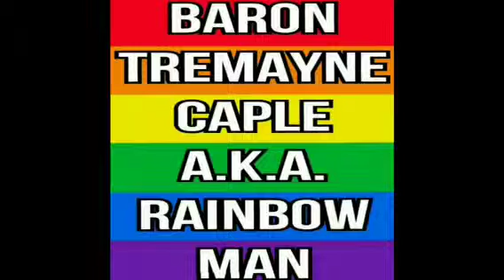Hamtaro Plush Doll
Baron Tremayne Caple A.K.A. Rainbow Man

Fiction And Non-Fiction Entertainment Inc. (Fanfei/FANFEI) By Baron Tremayne Caple

Skype: Baron.Tremayne.Caple

PSN (PlayStation Network): Baron_Caple